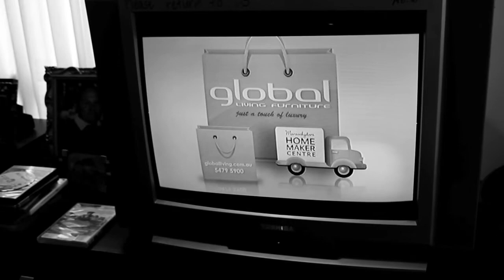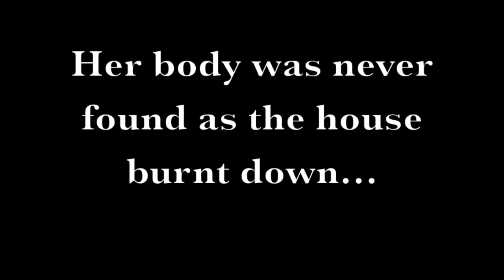Short movie: Iron Scream | AlmostMaddie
Hey everyone! This video is a result of my sister and I being bored :P hope you guys enjoy this short 'scary' movie we made!